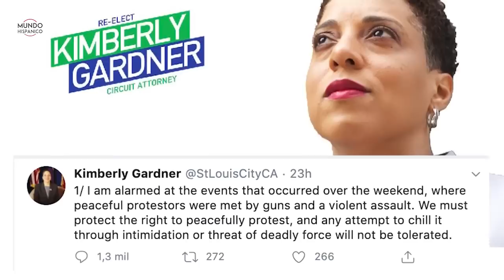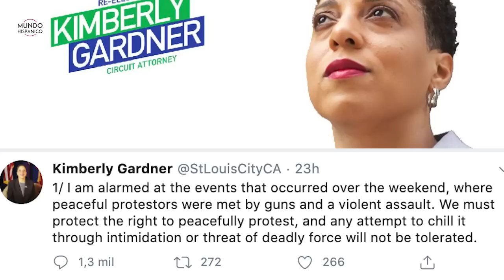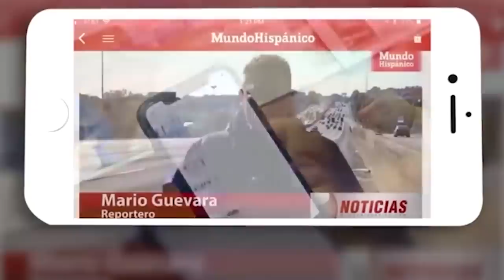Pareja de 'gringos' armados amenazan a manifestantes | Noticias | MH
Una pareja de raza blanca -catalogada como racista- que se plantó frente a su mansión en San Luis, Missouri y apuntó armas de fuego hacia manifestantes cuando éstos se dirigían a la residencia de la alcaldesa para exigir su renuncia apoya al movimiento Black Lives Matter y no quiere convertirse en héroes para quienes se oponen a la causa, dijo su abogado el lunes, de acuerdo a la agencia de noticias AP y a información de Daily Mail.

En un video publicado en línea se ve a Mark McCloskey, de 63 años, y a su esposa Patricia, de 61, de pie frente a su hogar en el adinerado vecindario Central West End de la ciudad. Se puede escuchar que el hombre grita mientras sostiene un arma larga. Su esposa aparece a su lado empuñando una pistola.